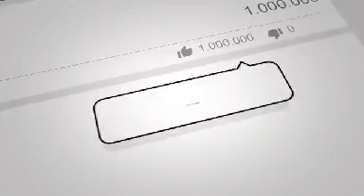انفـ/ـجار بسیار سنــ/ـگین وخـ/ـطرناک همین اکنون در بر.کی